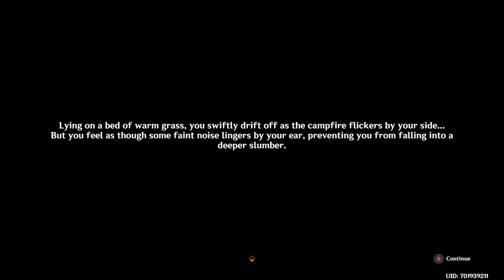Genshin Impact │ Natlan Chapter │ German │ Blind │ #022